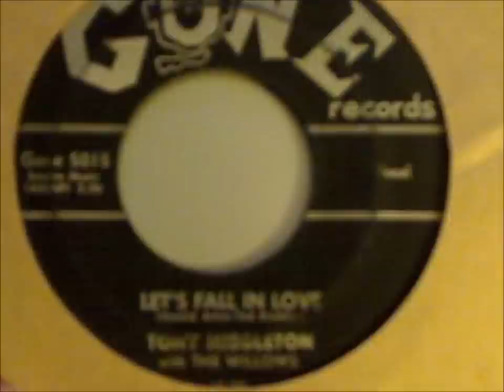Tony Middleton and The Willows - Let's Fall in Love - Gone 5015 - 1958